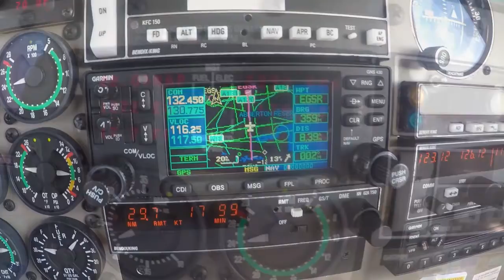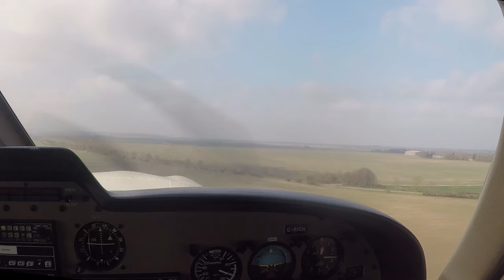Flying the Piper Saratoga